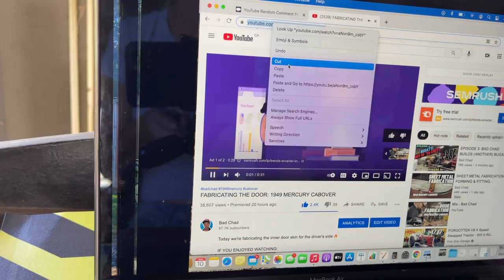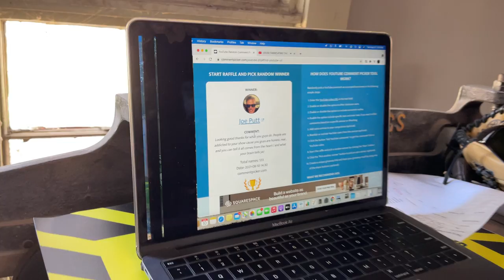FIXING THE DOOR GAP USING A MIG WELDER + COAT HANGER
We have too big of a door gap on the driver's side so we're going to demonstrate how to perfect it using the mig welder, tig rod, and a coat hanger. Meanwhile, Aidyn is fabricating pieces to cap in the hinges 🔥

MAILING ADDRESS:
Hiltz Auto Co.
RR3
Canning, NS
B0P 1H0